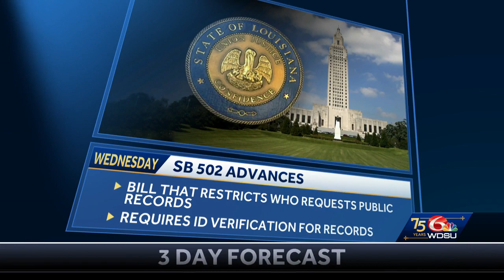Louisiana public records law advances